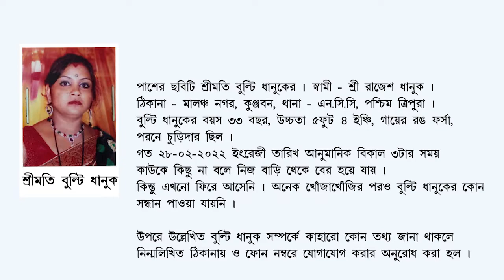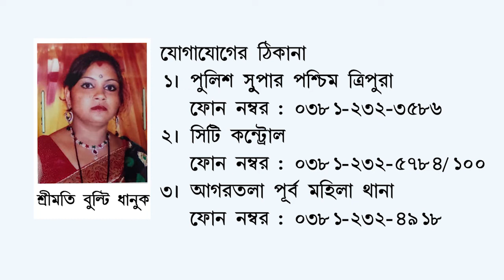Ad D 1953 Bulti Dhanuk